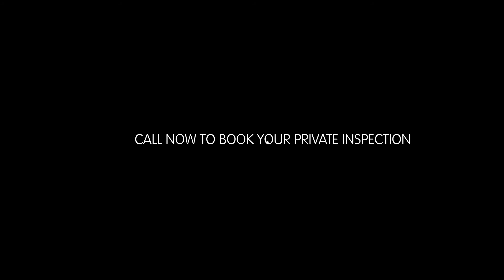53 William Street, Teralba